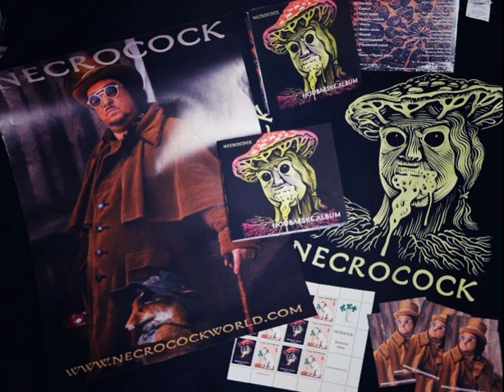Necrocock - Houbový Tomáš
Necrocock - Houbařské album (Full - Length, 2016)

Necrocock is back with the new, slow, muscarin album.. The basket full of slow, ethereal, music from  the forest, full of poisonous mushrooms.

Official Necrocock & Kaviar Kavalier Youtube Chanel

Approved by Tomáš Kohout (Necrocock & Kaviar Kavalier)

Operated by Nikola Pavlovic Sova (The White Japanese Lapot Fanzine - Underground SERBIAN Fanzine)